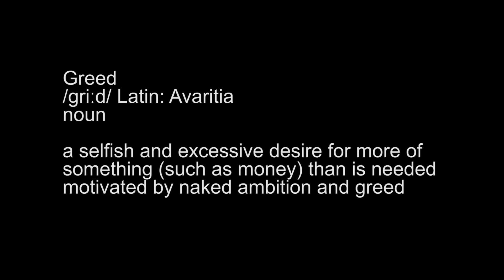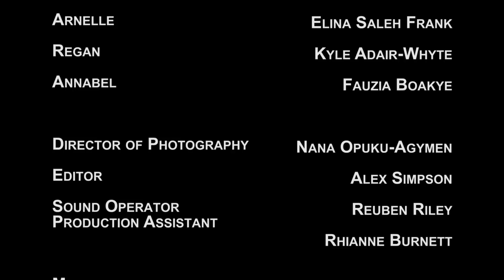Seven Deadly Spins - Greed | Short Film | MYM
Greed is necessary in today's world. Our greed is what motivates us to reach the heights of success - Agree? Disagree?

The MYM team has been working on putting a spin on the seven deadly sins. How do these "sins" manifest themselves in today's society?